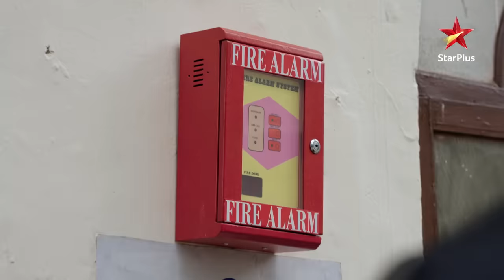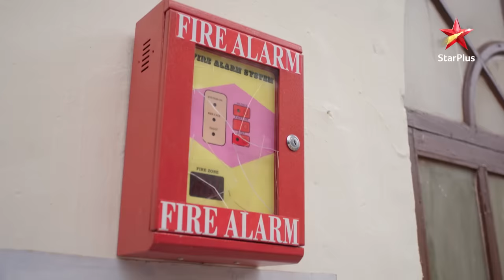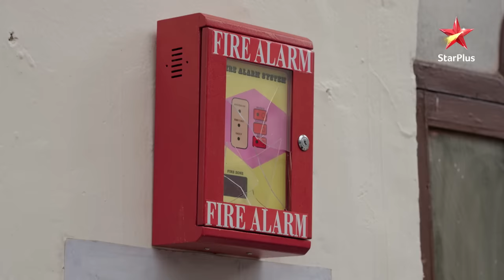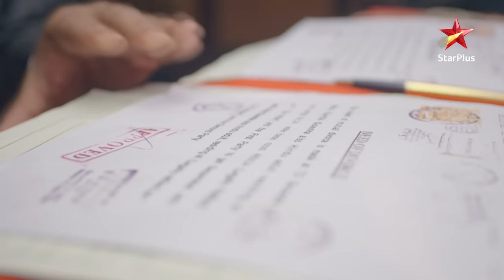Toot gaya Naira aur Kartik ka rishta! | Yeh Rishta - Naira Kartik Ka